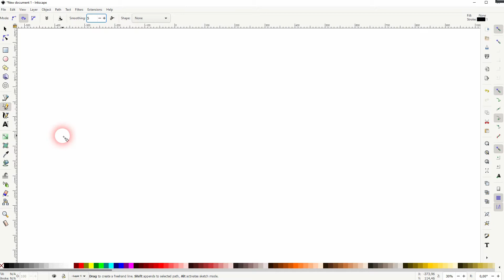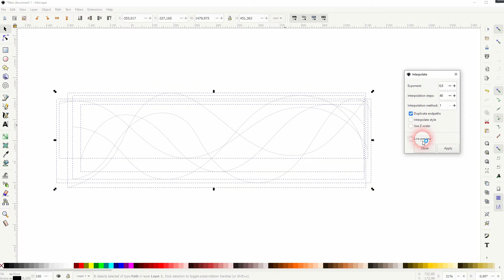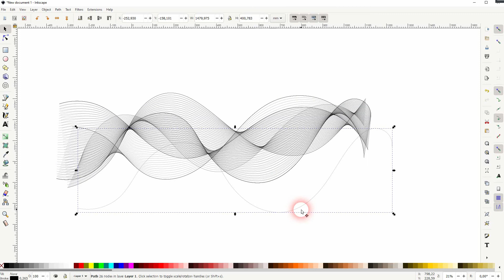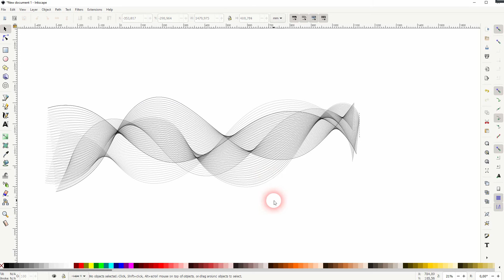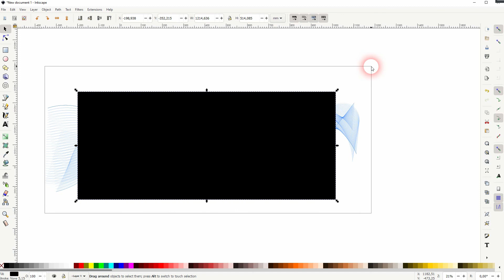Create an abstract line effect in Inkscape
In this tutorial I'll show you how to create an abstract line effect in Inkscape.